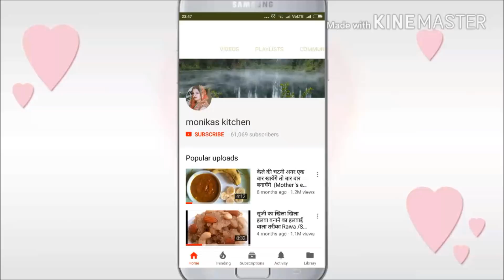सूजी रवा टोस्ट -Bread toast- Sooji rava toast-Easy Breakfast Recipe-Kids Recipe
मेरी सभी आसान रेसिपीज देखने के लिए निचे दिए लिंक को दबाये :-

Hello Friends I am Monika Tyagi .Today I will Share with you my new  Recipe Bread suji Toast /RawaToast . You can make it very easily at your home with few ingredients which easily available at your home.
You can make it for Breakfast ,  Lunch box ,Tiffin & Evening Snacks .
So please try this Recipe if u like this Recipe .
Share this Vidieo on your all Groups .